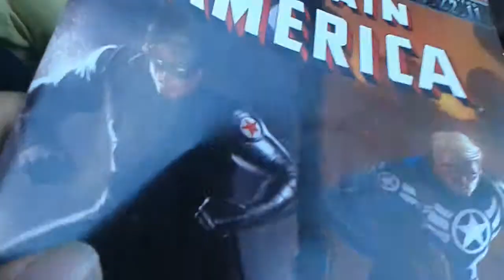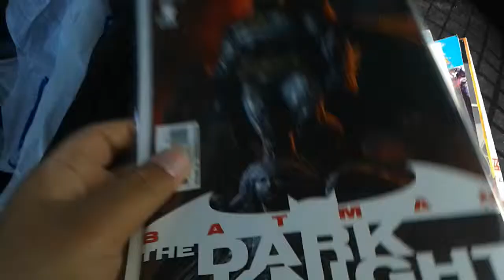Free Comic Book Day pt. 3